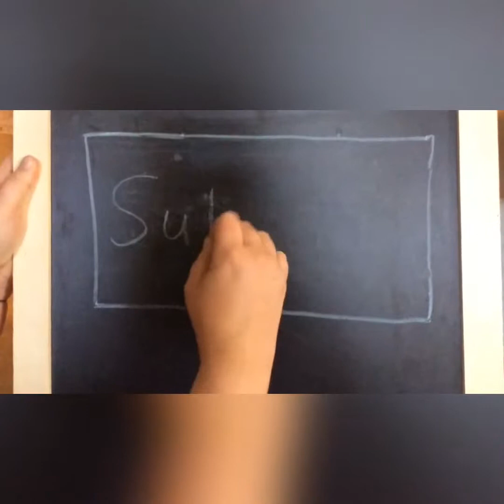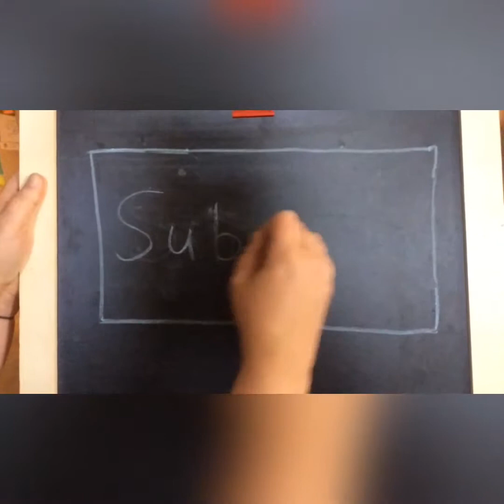Intro and Outro